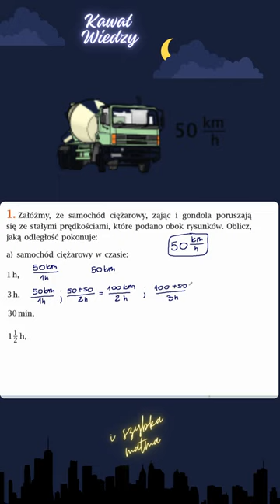Załóżmy, że samochód ciężarowy, zając i gondola poruszają się ze stałymi prędkościami ... 2